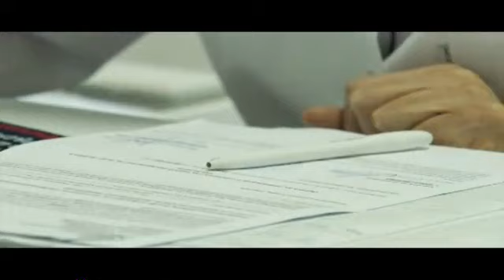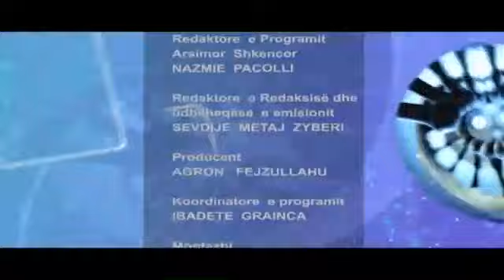Pro Vita - 02.10.2023